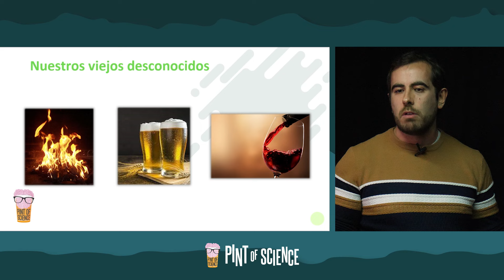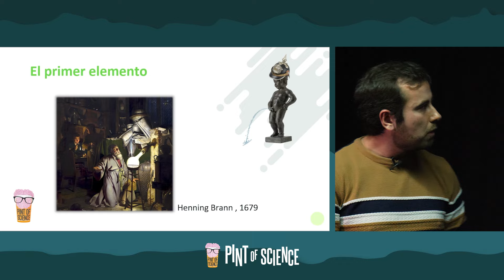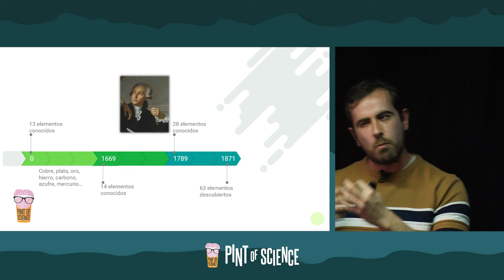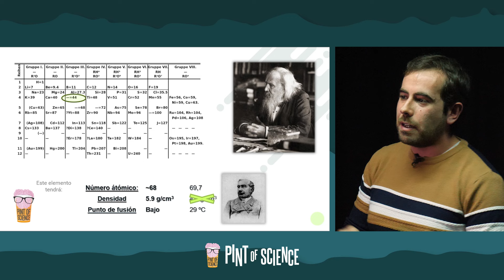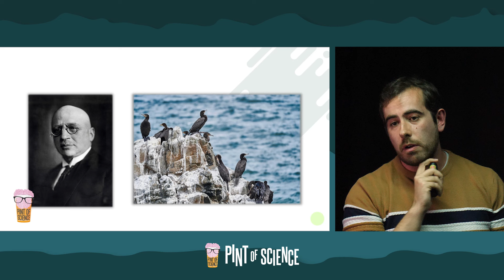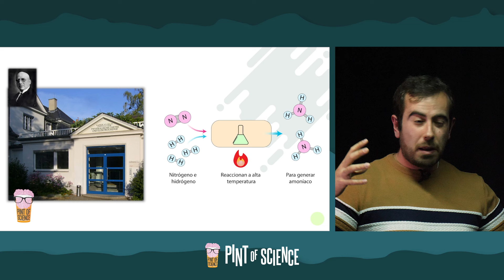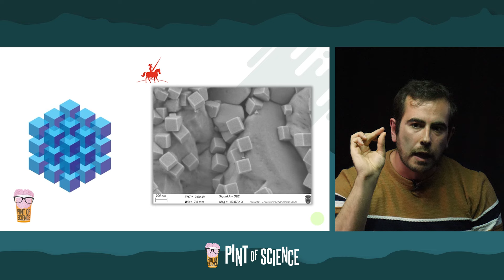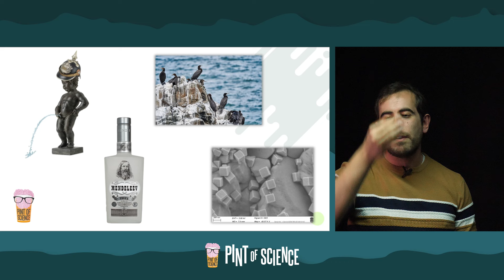De la alquimia a la nanotecnología | Martín Pérez Estébanez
La química es una ciencia que ha definido de forma clave el trascurso de la historia. Desde la edad de los metales hasta la revolución industrial, la sociedad ha avanzado gracias a su capacidad de comprender y trasformar distintas sustancias. En esta charla, quiero compartir varias historias útiles para entender cómo la evolución de la química, comenzando en el siglo XVI con el descubrimiento del primer elemento químico y llegando hasta la actualidad, explicando cómo los científicos más prestigiosos de hoy en día usan la química y la nanotecnología para resolver los retos de la sociedad actual.
- Martín Pérez Estébanez.

Esta es una charla realizada durante el evento Pint Of Science en Burgos, durante los días 13, 14 y 15 de mayo de 2024.